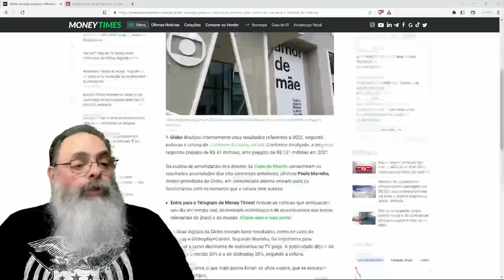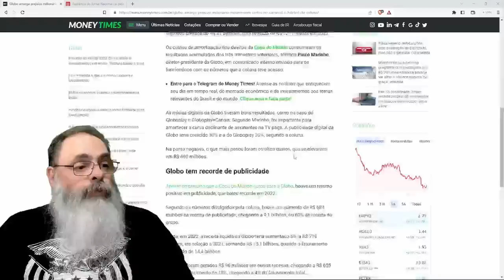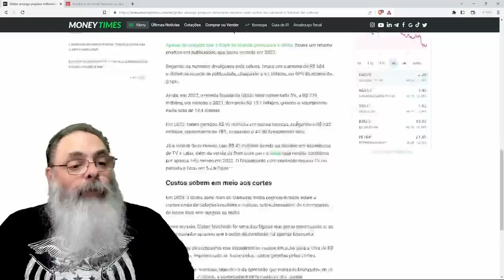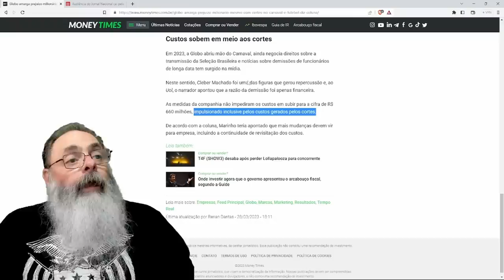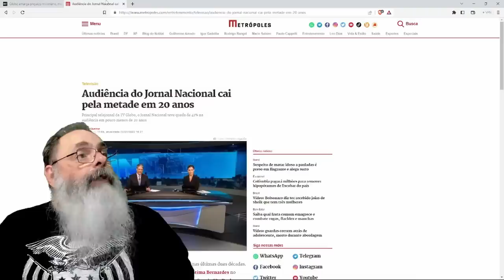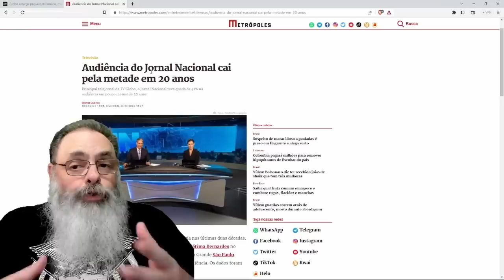GLOBO tem PREJUÍZO RECORD em 2022 e JORNAL NACIONAL perde METADE de SUA AUDIÊNCIA: É O FIM?